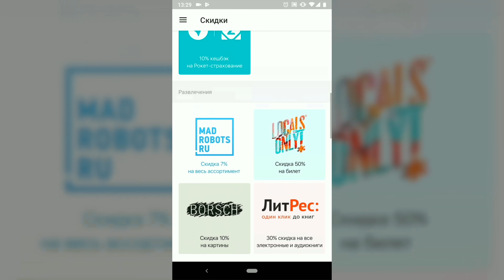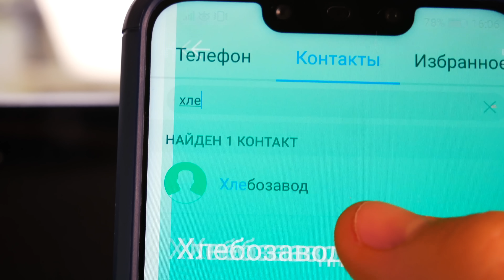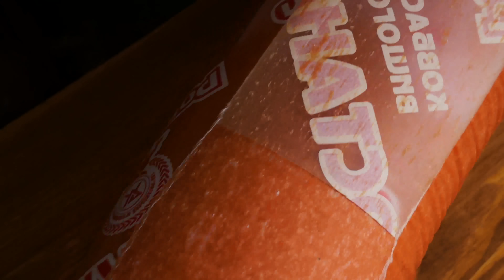Я СДЕЛАЛ ГИГАНТСКИЙ 40- КИЛОГРАММОВЫЙ ХОТ-ДОГ ДЛИНОЙ 2 МЕТРА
— закажи бесплатную карту и получи 500 рокетрублей!
ВСЕМ ПРИВЕТ .СЕГОДНЯ Я ПРИГОТОВЛЮ ОГРОМНЫЙ ХОТ-ДОГ ДЛИНОЙ 2 МЕТРА И ВЕСОМ 40 КИЛОГРАММ